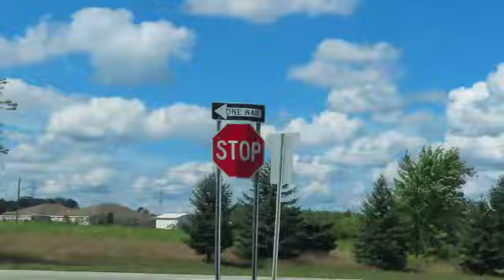Sunflowers and Fun!